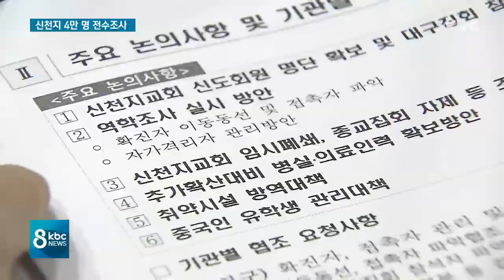천지 광주전남 4만 명 명단 확보..전수조사 착수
광주전남 시도가 4만여 명에 달하는 광주전남 신천지 교인에 대해 전수조사에 들어갑니다.

광주시는 공무원 천4백 명을 총동원해 조사에 속도를 내기로 했습니다.

하지만 6천여 명이 넘을 것으로 추산되는 교육생은 명단에서 빠져있는데다 교인임을 부정하거나 연락이 두절되는 사례도 전국적으로 잇따르고 있다는 점이 문제입니다.